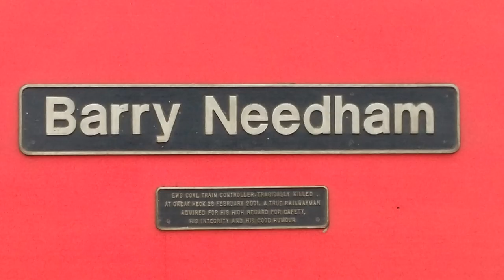Cardiff Central and Bridgend trains May 30th and June 2nd 2018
Cardiff and Bridgend various trains